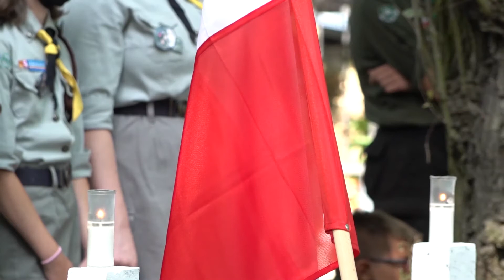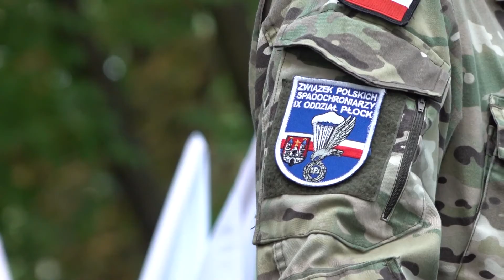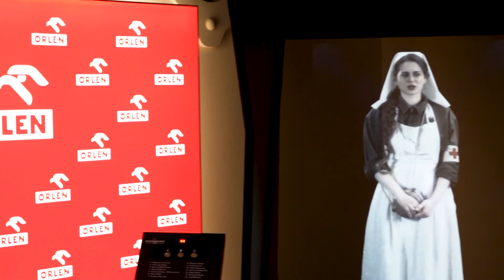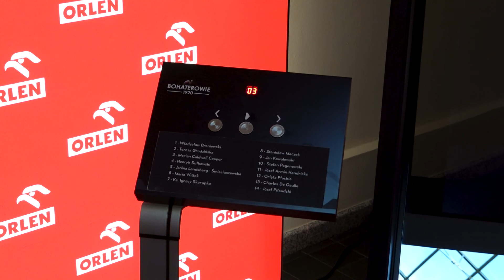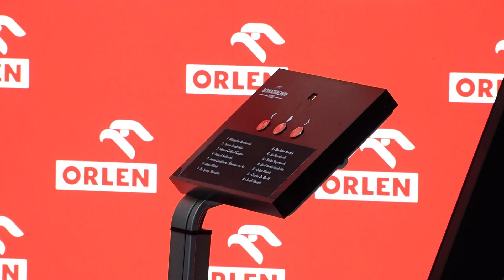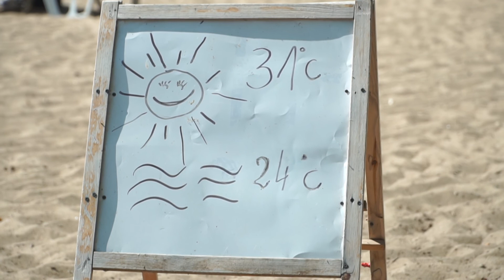Informacje 19.08.2020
W dzisiejszym wydaniu "Informacji PTV":
- uroczystości patriotyczne w Płocku,
- wystawa ku pamięci,
- a na koniec sprawdzamy jak wakacje 2020 spędzili płocczanie.